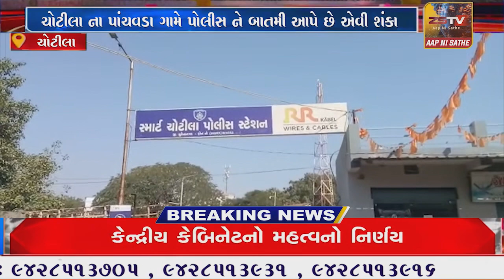ચોટીલા ના પાંચવડા ગામમાં પિતરાઇ ભાઇ દ્વારા ભાઇ ની હત્યા